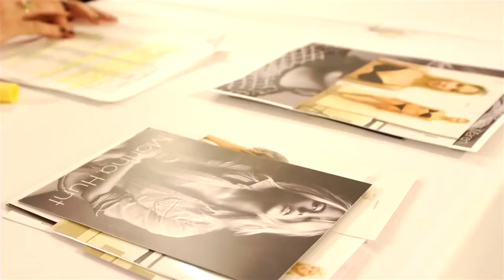QuickClipsHQ - Martha Hunt is an Angel